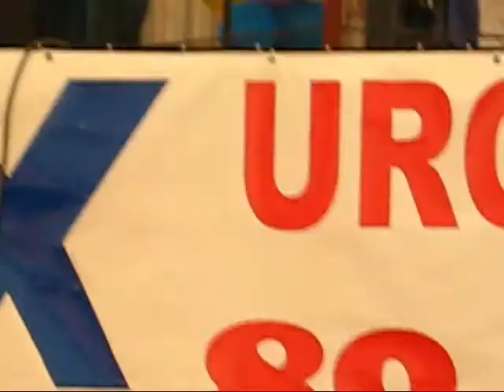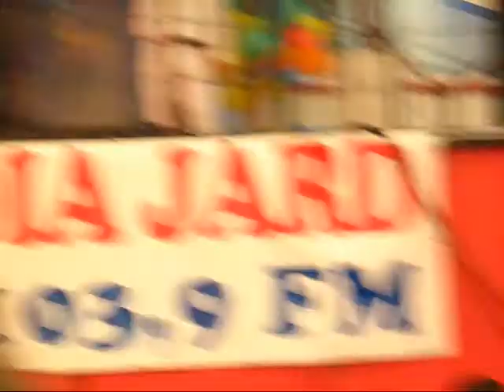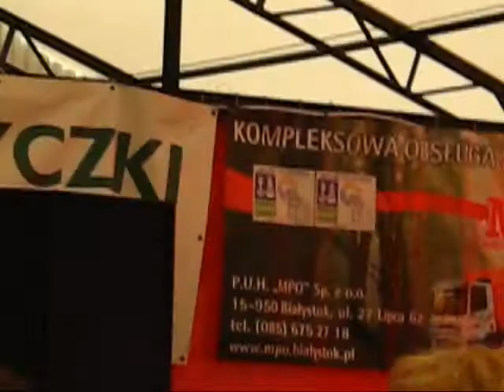Zorka - Hej Sokoły (Białystok 2007)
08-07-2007r. Białystok. Klub Rozrywki "Krąg".
JEŻELI JESTEŚ WYKONAWCĄ / AUTOREM / WŁAŚCICIELEM TREŚCI ZAMIESZCZONYCH NA FILMIKU I NIE ŻYCZYSZ SOBIE ICH PUBLIKOWANIA - PROSZĘ, NIE WYSYŁAJ ZGŁOSZENIA O NARUSZENIU PRAW AUTORSKICH. SPOWODUJE TO ZLIKWIDOWANIE MOJEGO KANAŁU, WIĘC JEŚLI NIE ZALEŻY CI NA TYM ABY MI ZASZKODZIĆ, NAPISZ DO MNIE, A USUNĘ ODPOWIEDNIE NAGRANIE.